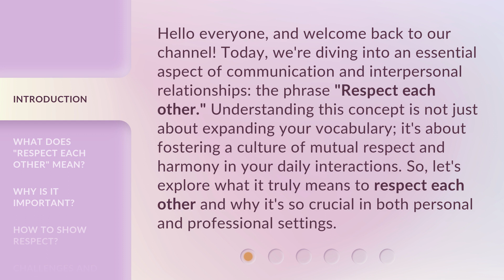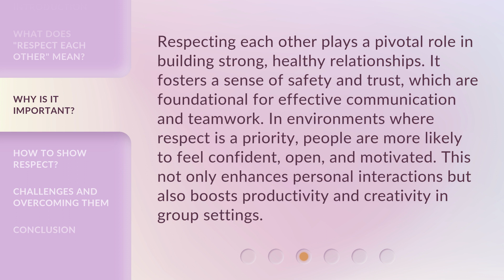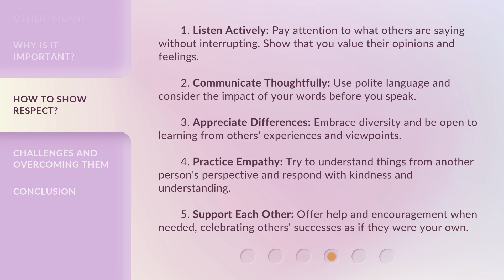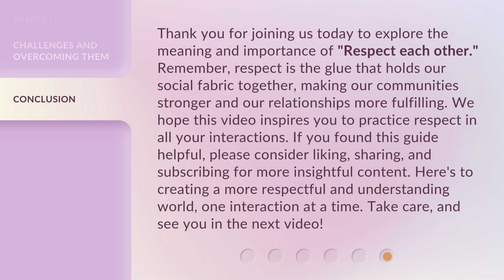Understanding "Respect Each Other": A Guide to Harmonious Communication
Respect Each Other: A Guide to Harmonious Communication • Learn how to foster harmonious communication by understanding the importance of respecting each other's perspectives and opinions. Watch this insightful guide to improve your relationships and interactions with others.

00:00 • Introduction - Understanding "Respect Each Other": A Guide to Harmonious Communication
00:42 • What Does "Respect Each Other" Mean?
01:15 • Why Is It Important?
01:46 • How to Show Respect?
02:32 • Challenges and Overcoming Them